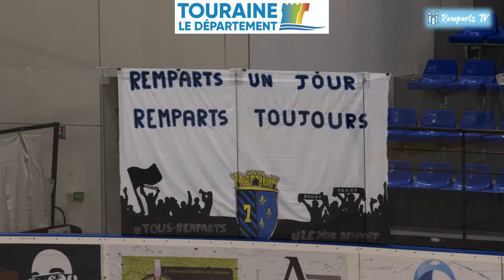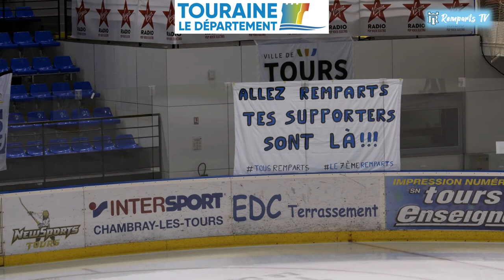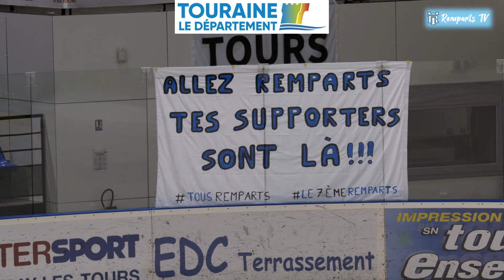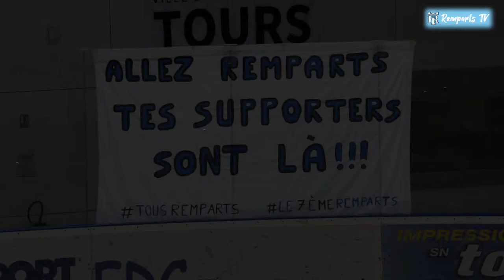EN DIRECT : TOURS VS NEUILLY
Division 1, 7e journée - Les Remparts de Tours reçoivent les Bisons de Neuilly, pour leu retour au jeu. Battus simplement aux tirs aux buts à l'aller, les Tourangeaux sont revanchards.